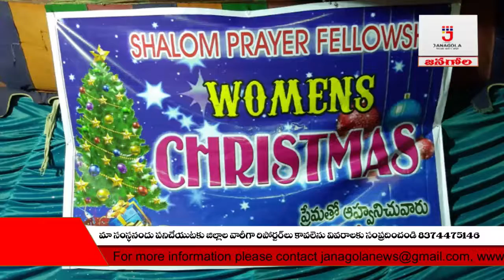Womens Christmas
Janagola News,Womens Christmas,Visakhapatnam.